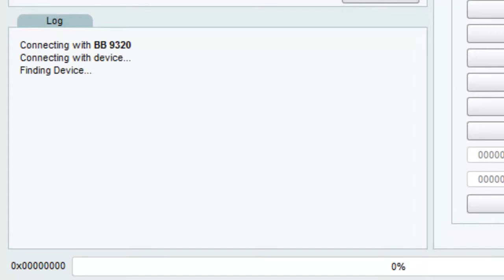Unlock Blackberry 9320 Mep0 with LGTool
How to Unlock Blackberry 9320 con New Security y Mep0